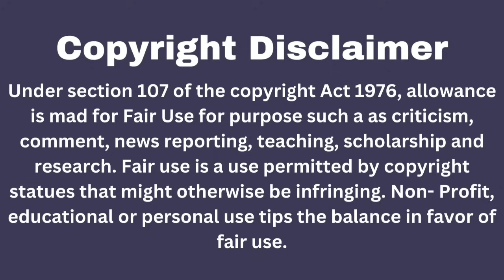We Stand Together/Part-17/Wangxian-FF Explain In Hindi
Fanfiction:- We stand Together
Author:- Rati